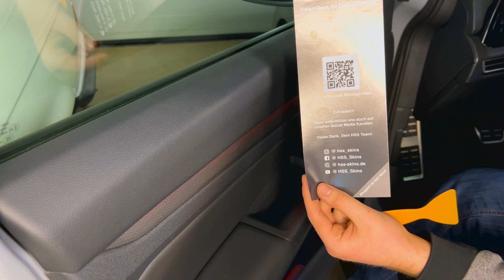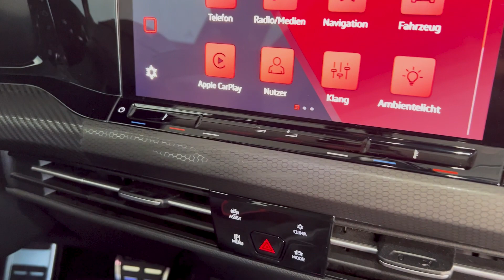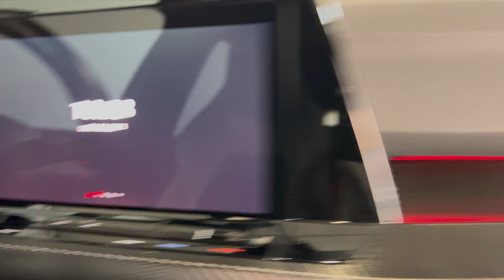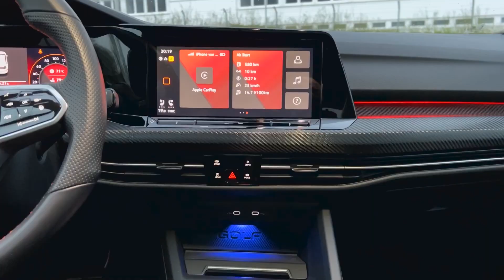Golf 8 INNENRAUMFOLIERUNG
▬ FAVORITENPRODUKTE ▬▬▬▬▬▬▬▬▬▬▬▬▬

▬ UNTERSTÜTZE UNS ▬▬▬▬▬▬

▬ DISCORD COMMUNITY ▬▬▬▬▬▬▬▬▬▬▬▬▬

Keine Ahnung von Discord? Video anschauen

▬ ZEITLEISTE ▬▬▬▬▬▬▬▬▬▬▬▬▬▬▬▬▬▬▬▬

0:00 Willkommen
1:30 Folieren
10:53 Unser Ergebnis
15:37 Fazit nach einer Woche
21:47 Show it of

▬ SONSTIGES ▬▬▬▬▬▬▬▬▬▬▬▬▬▬▬▬▬▬▬

Was ist AUTO-LIFESTYLE? Wir sind 2 Autoliebhaber (Johannes & Jakob), die sich seit 2016 hobbymäßig mit dem Thema KFZ und Autopflege beschäftigen. Wir möchten unabhängige Tests für unsere Community erstellen.